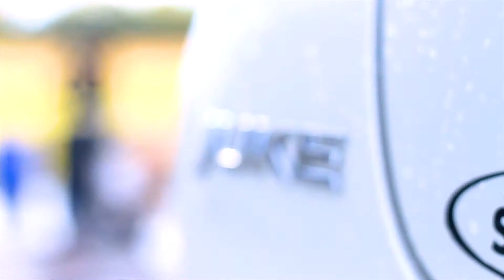The Jissan Nuke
Go Follow @ZMessinaProductions and @The_Jissan_Nuke on Insta!